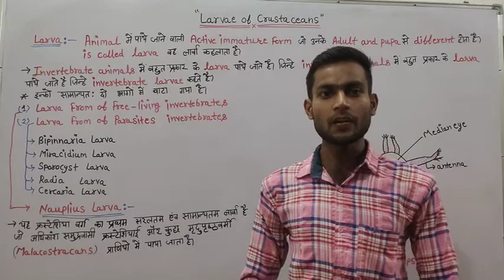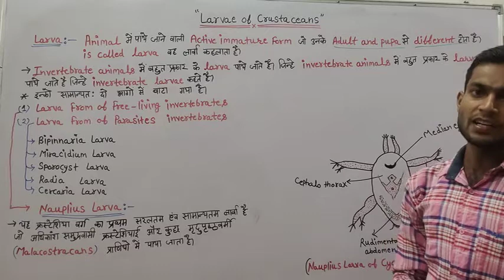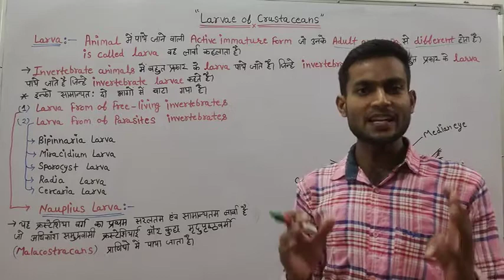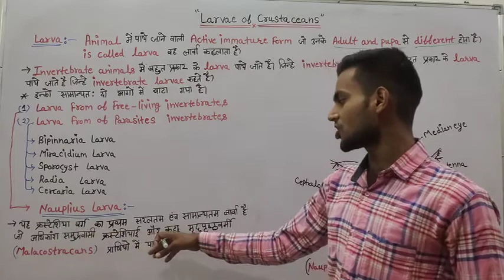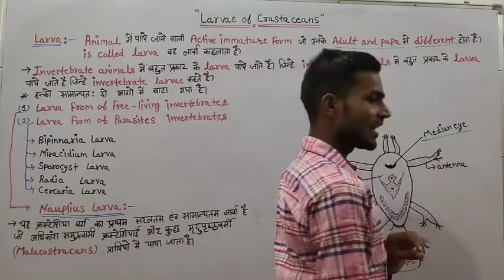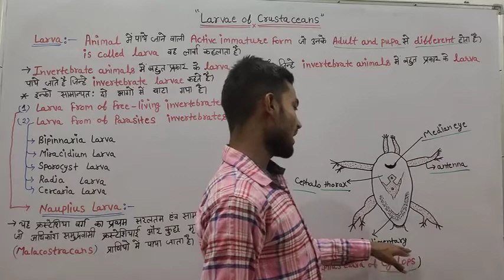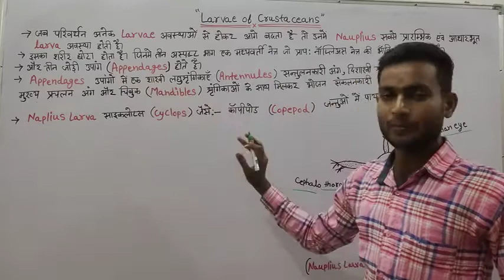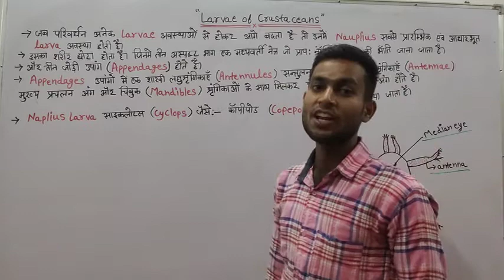Larvae Of Crustaceans nauplius Larva B.sc 2nd Year || Vk Education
Regular Classes📖 Availble here :-
🔴 ʟɪᴋᴇ
🔴 ꜱʜᴀʀᴇ
🔴 ꜱᴜʙꜱᴄʀɪʙᴇ

 ** important Question For B.sc 2nd Year First Paper Structure And Function Of invertebrates Types  **